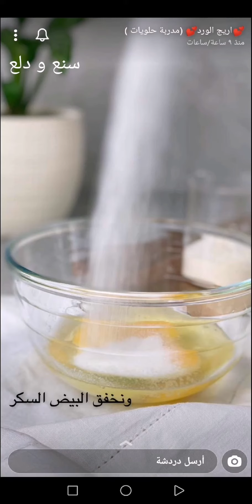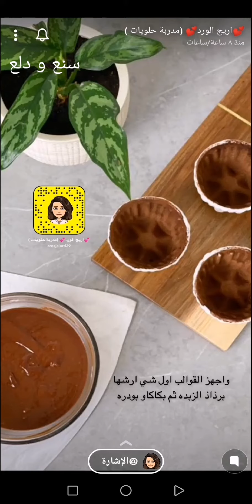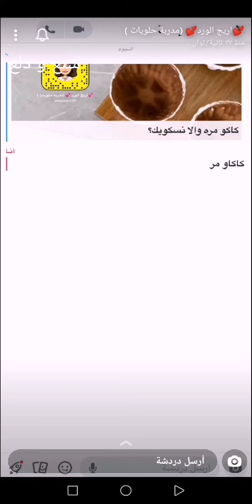~ || مولتن كيك بالفول السوداني 🥜 ~|| نكهة الفول السوداني مع الشوكلت عجيييييبه 🤩✨ أريج الورد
مولتن كيك بالفول السوداني 🥜
* المكونات //
3 بيضات
100 غرام زبدة
ثلاث ارباع كوب دارك شوكلت
نصف كوب زبدة فول سوداني
نصف كوب سكر
نصف كوب دقيق
* الطريقة //
نذوب الزبدة والفول السوداني والدارك شوكلت في الميكرويف ونتركهم على جنب ،،
نخفق البيض والسكر حتى يذوب السكر تماما .. ثم نضيف عليه خليط البيض والشوكلت
ثم نضيف عليه الدقيق ونخلط حتى يتجانسوا ،،،
نبطن القوالب برذاذ الزبدةوالكاكاو البودرة ،،
نصب الخليط في القوالب وندخلها فرن حار جدا لمدة 12 دقيقة ،،
نطلعها ونقلبها ونزينها بالفواكه ..
وبالعاااااافية 🌟
مشاهدة ممتعة ،،